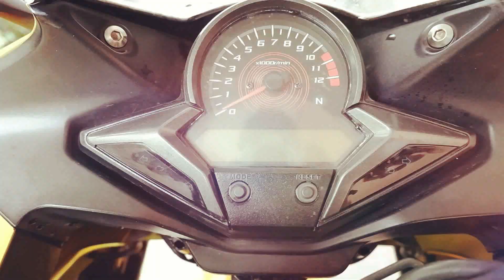HOSUR to MYSORE | Volume 2 | Nithiyanantha ashram🛖 inga than irukutee😉 | Motoblaber | CBR250R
Hi makka,
   This volume 2 is the continuity of volume 1. Due to large video i split the video in to two volume.
  We continuing our ride from Ramnagar to Mysore, during the travel we had lot of fun and also had our breakfast at Maddur and finally we reached the destination by 11 o' clock.
Do not miss the fun filled travel, with your Udaya.

Love you all spread Love

If you missed the volume 1 pls, watch the first volume and continue the same by taping the

Any clarification, doubts or suggestion pls be free to contact.